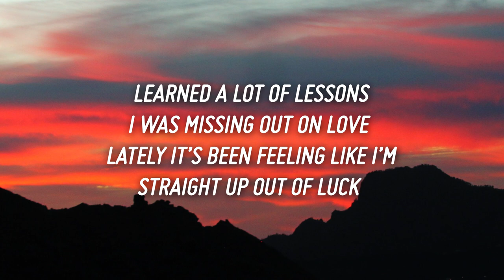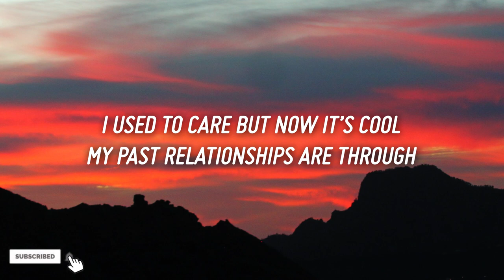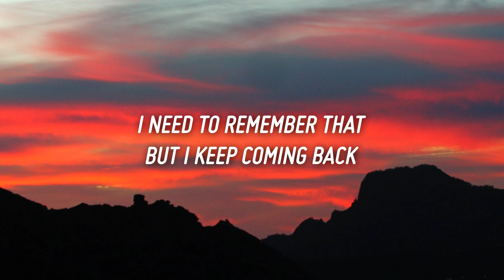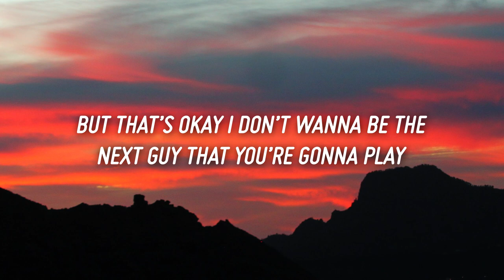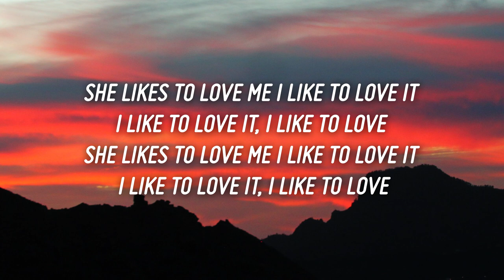Taka Perry - Twenty (Lyrics) ft. Stevan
Lyrics

[Verse 1]
2020 messed me up
Now I’m turning 20 no pretending now I’m stuck
Learned a lot of lessons I was missing out on love
Lately it’s been feeling like I’m straight up out of luck
My friends don’t know me
Only three of them are true
I used to care but now it’s cool
My past relationships are through
Wanna make some new ones
Wanna have some new funds
Gotta really move on gotta really move

[Pre-Chorus]
Sick of tryna wonder what these people think of me yeah
I was tryna see ya, onomatopoeia
At your place in a space that I wanna be at
Flеxing for the gram
Pictures of us holding hands, gross
Super yucky, hеard that we were
Brought the rubber ducky
Can’t be slipping up
Thought that I was getting lucky
I don’t wanna be the next guy that you’re gonna play

[Chorus x2]
She likes to love me I like to love it
I like to love it

Verse:2
Waking up in the morning feeling lonely grab my phone and
Call you up, no I won’t
Self control, Xbox
I need to remember that
But I keep coming back
And I hate that I rap about you
And I’m making this track about you
Sike, these are false memories mixed
In with reality don’t be asking where I be
In the studio or asleep
Always hopping on the beat
Tryna be a better me
Tell me what you really see
Focused on the things need

[Pre-Chorus]
Flexing for the gram
Super yucky, heard that we were

[Bridge x2]
At your place, listen to music on the telly
Make some space I wanna see you shake like jelly
Shake, shake shake shake like jelly
I need you like I’m Nelly